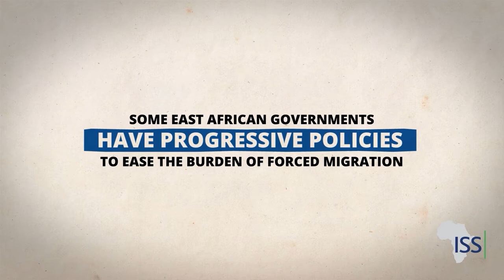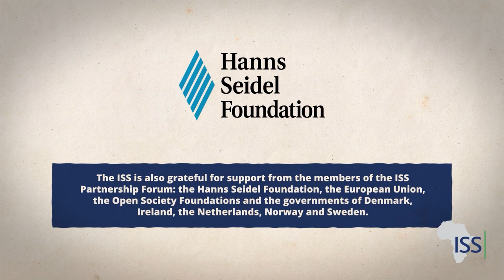Durable solutions to forced migration in East Africa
Forced migration in East Africa is driven by conflict and underdevelopment. Regional responses can build on Uganda’s success.